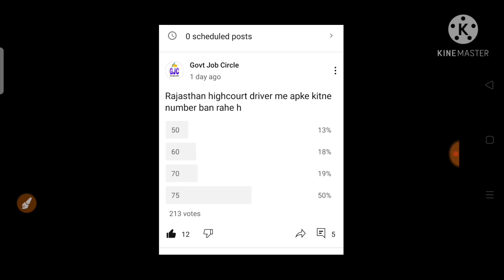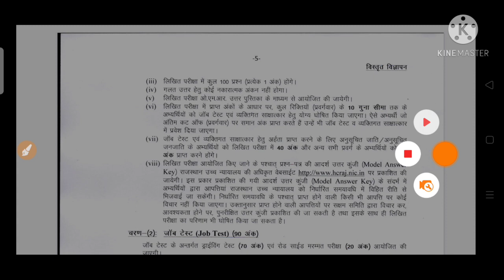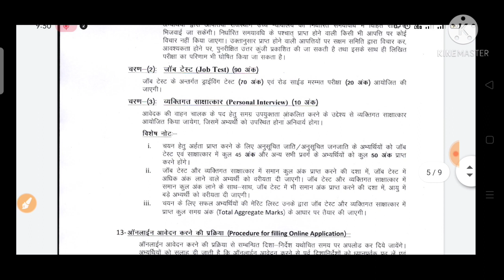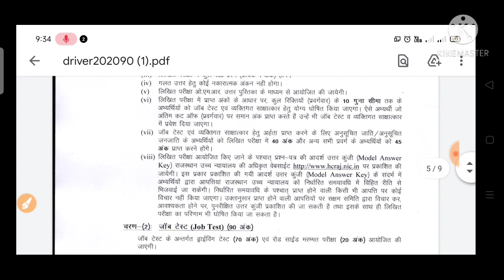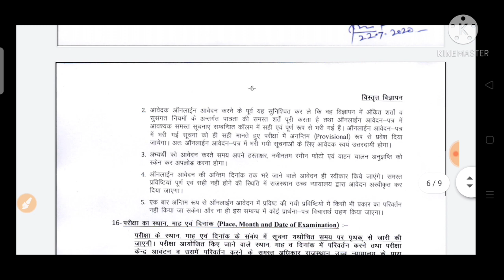Rajasthan highcourt driver cutoff and job test details